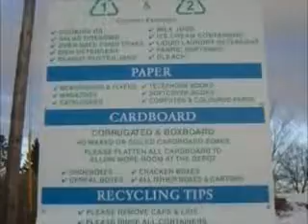Recycling bins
I did heard takeing recycling bins out real soon